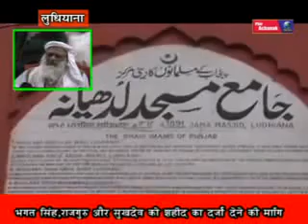PUNJAB SHAHI IMAM CONDEM REGARDING RE-OPEN THE CASE OF BH,